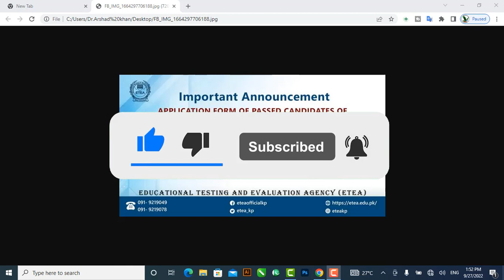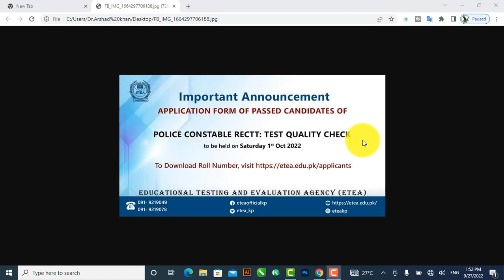Etea quality check today 01-10-2022 download from eta